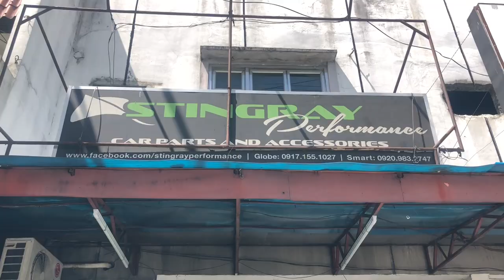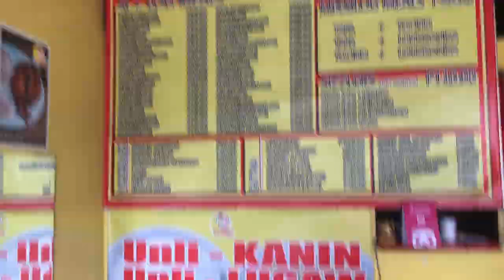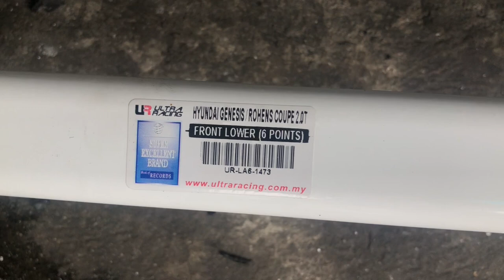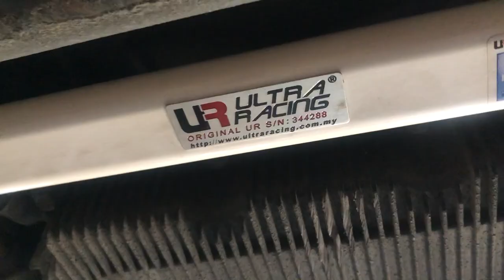Hyundai Genesis Coupe Ultra Racing | Stingray Performance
Resing resing! siyempre dapat may Ultra Racing ang oto! Samahan ang Car Bros pumunta sa Stringray Performance!

Like our Facebook page for more updates behind the scenes! https: //